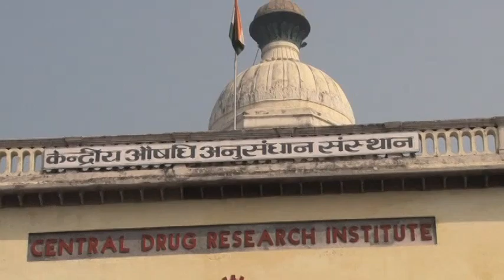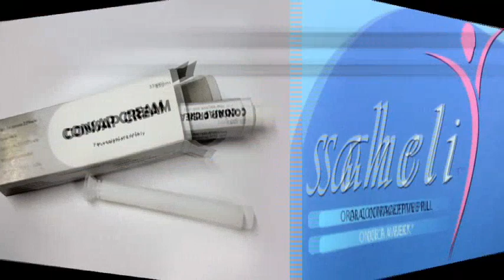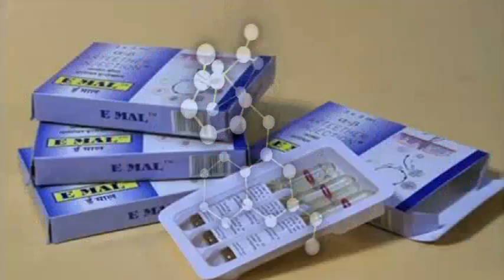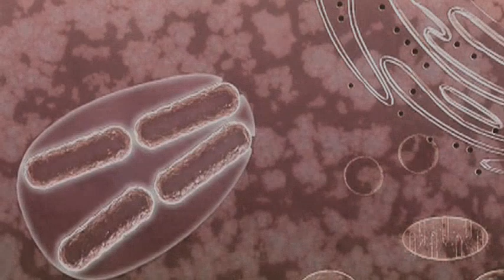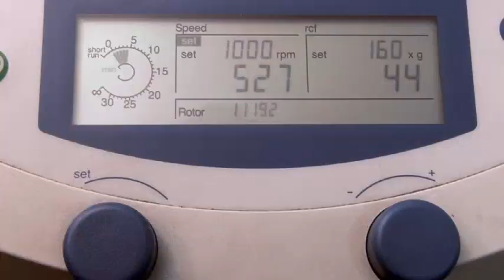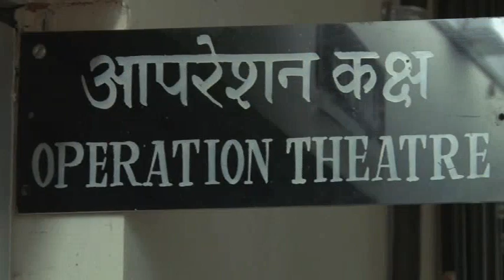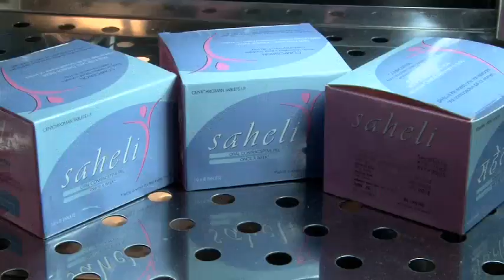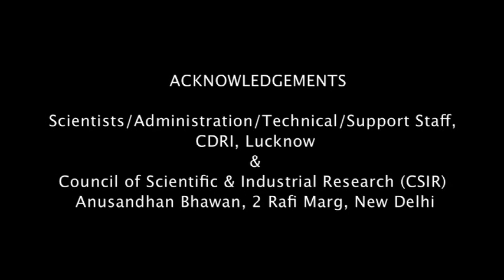cdri diamondjubilee film english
Video on CSIR-Central drug Research Institute, Lucknow produced on the occasion of the Diamond Jubilee function held on 17th February, 2011